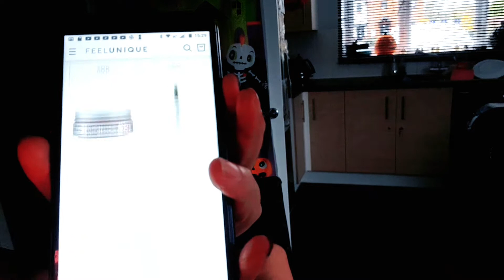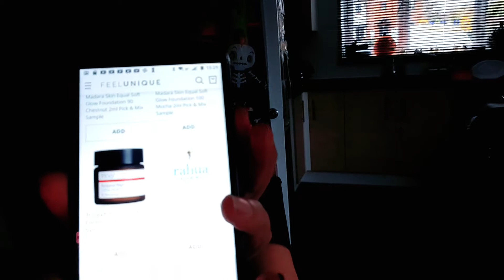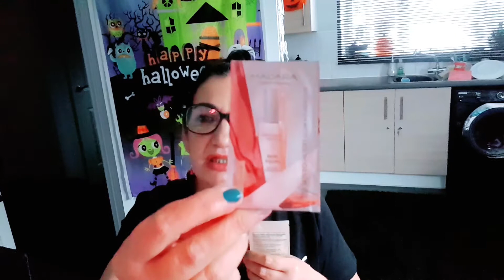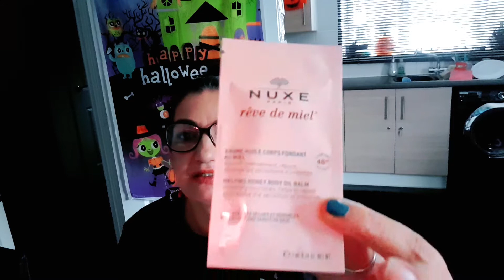FEEL UNIQUE SAMPLING / FREE PICK N MIX / BEAUTY KIT / HUDA / ESTEE LAUDER /EMMA HARDY / DISCOUNT P&P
Hi All

How does the Feel Unique beauty pick and mix work?

The Feel Unique Pick and Mix offer gives you five mini samples (which you choose) for absolutely nothing, and features all sorts of brilliant luxury brands. These include Caudalie, Medik8, Rodial, YSL, Charlotte Tilbury, and Kiehl’s, and span across make-up, skincare, hair, body, and fragrance.

Five deluxe samples for £12.95, plus a £3.95 shipping and handling fee that you'll get back as a Gift Voucher to redeem against your next shop*. Includes a FREE beauty pouch.

Leah Xx